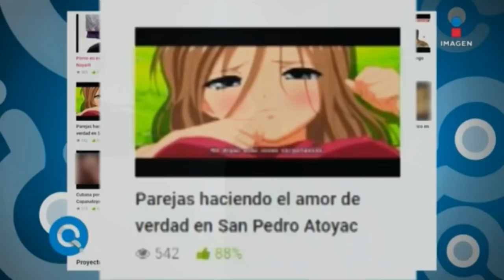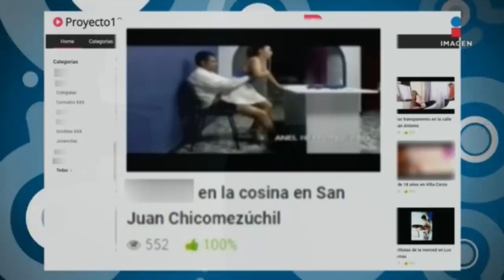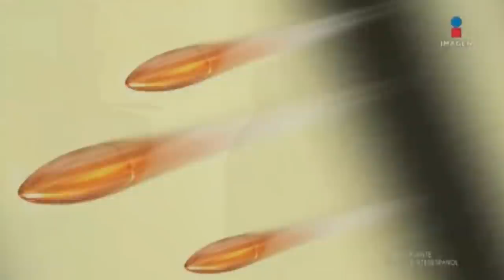Que importa 2019 10 09